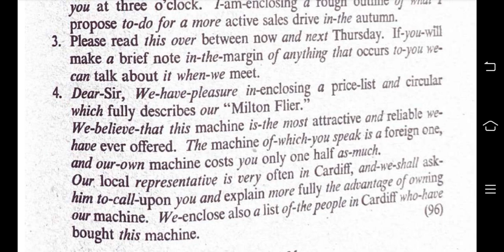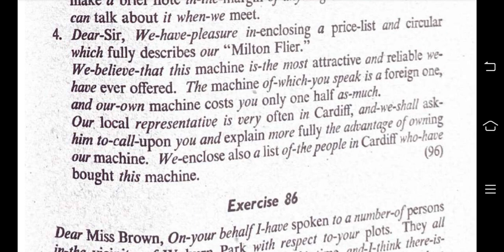Exercise No.85 |Dictation|Pitman Shorthand New Course and Key by Irfan Aslam